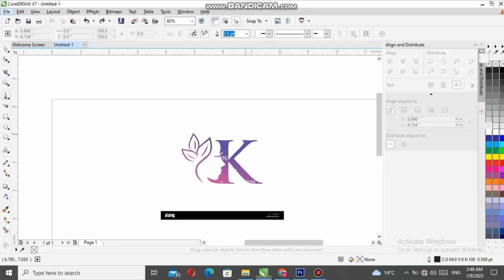k letter logo create by corel draw and work by @shahzadkhanstudio3777